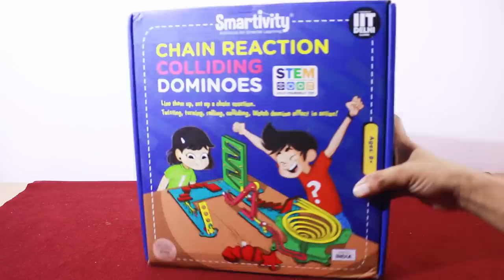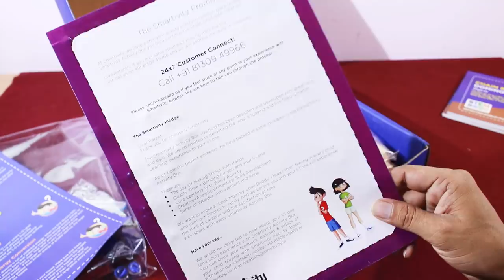Smartivity Kit Chain Reaction Colliding Dominoes | STEM DIY Kit by Smartivity Toys & Games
Today I am here with Smartivity Kit Chain Reaction Colliding Dominoes A very Intresting STEM Kit from Smartivity Toys & Smartivity Games. An Amazing DIY Kit in which you have to built this beautiful Smartivity Kit. It is based on STEM Kit learning and Fun. Over all its give you a complete satisfaction by Smartivity Toys. Who does not love setting up dominoes? What about bowling? And skee ball? And what if all the three are mashed-up into one cool toy that you make? With chain reaction colliding dominoes stem, educational, learning, science, diy toy kit, Smartivity has raised this fun activity to a whole new level of learning and play. Based on the principle of dominoes, once constructed, this game consists of 3 different modules - strike down game, skee ball game and bowling game - each of which is triggered by the colliding domino chain reaction set-up by you! That's not all, each of these three can also be played as an independent game!!! This smartivity offering introduces players to fundamental STEM concepts like domino effect, force, momentum, gravity, elasticity and trajectories among others. Learning was never so much fun.

These games are Smartivity Kit for kids for learning and fun.